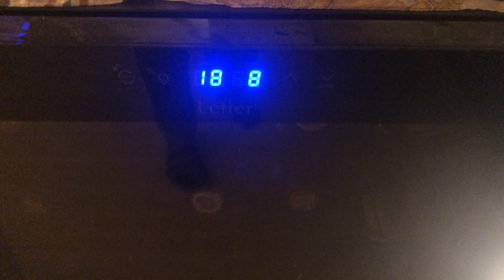自宅のワインセラー(赤白兼用) by Hiroki 20230124d